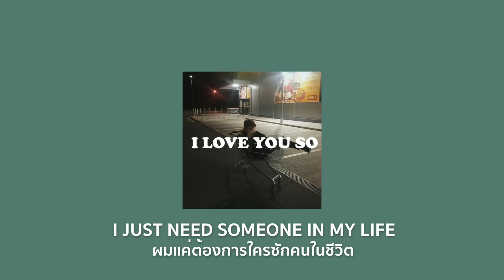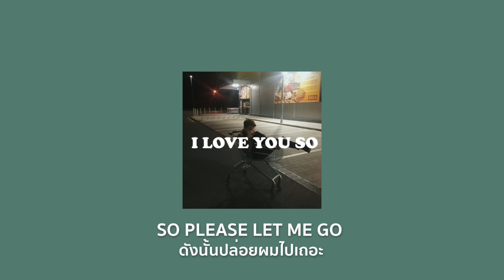[THAISUB] I LOVE YOU SO - The Walters แปลเพลง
ฝากเข้าไปติดตามร้านพรีออเดอร์อัลบั้มแผ่นซีดีต่างๆกันหน่อยนะงับ✊🏼✊🏼✨